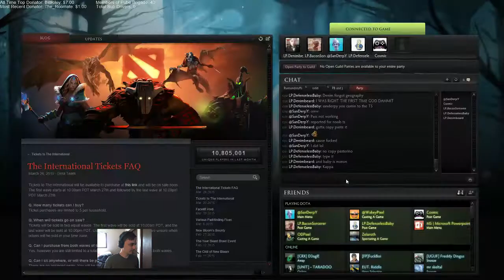Dota 2 Highlights 05